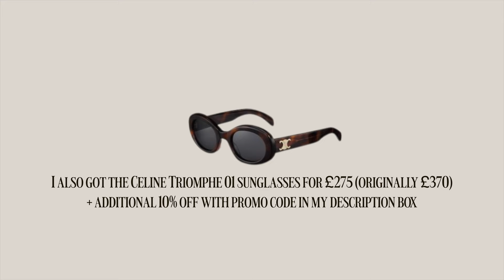BLACK FRIDAY TRY ON HAUL 2022 | NET-A-PORTER, JOSEPH, SLEEPER, HOUSE OF CB, PRETTY LAVISH & MORE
Long time no haul y'all and I'm back with a really good one! I got so many amazing pieces from Net-A-Porter, Dear Frances, Celine, Joseph, House of CB, Pretty Lavish, H&M and more! And the best part was - nothing was full price!

Please note that the links below may be affiliate links which means I will get a commission at no extra cost to you, if you buy an item using these links.

◦ H&M Ribbed Top Strapless (M)

◦ H&M Ribbed Top Long Sleeved (M)
◦ Sleeper Atlanta Set (L)
◦ Jospeh Cami Coat (Size 40)
◦ Pretty Lavish Blythe Skirt (M shown but I ended up keeping the S)
◦ Pretty Lavish Blythe Top (M shown but I ended up keeping the S)

*MY MAKEUP*
◦ Too Faced Born This Way Concealer - Chestnut & Butterscotch (US) (UK)
◦ NARS Light Reflecting Foundation (Macao): (US) (UK)
◦ Charlotte Tilbury Pillow Talk Intense Lipliner
◦ Revolution Liquid Blush - Flushing for You

◦ Main camera: (US) (UK)
◦ 30mm lens: (US) (UK)
◦ Vlogging Camera
◦ iPhone: (US) (UK)
◦ Microphone: (US) (UK)
◦ LED filming lights: (US) (UK)
◦ Full-sized tripod: (US) (UK)
◦ Handheld Tripod for Vlogging Camera
◦ Lightweight Travel Tripod

0:00 Intro
1:47 My Black Friday Strategy
2:45 Dear Frances Spirit Boots (Hasn't Arrived Yet)
3:42 Lily & Bean Mini Hettie Bags (Hasn't Arrived Yet)
5:30 Celine Triomphe 01 Sunglasses (Hasn't Arrived Yet)
5:49 House of CB Celine Cardigans
7:25 Sleeper Atlanta Set (Net-A-Porter)
9:27 Joseph Coat
12:10 H&M Tops (Khaite Dupes)
14:03 Pretty Lavish
19:24 Outro